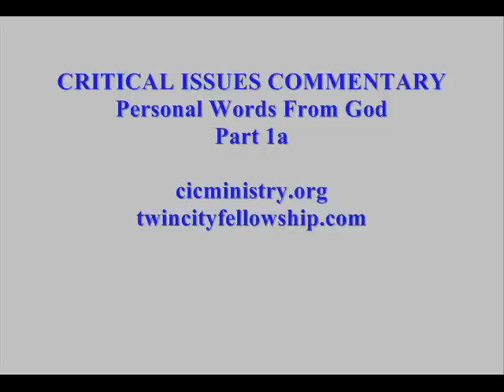CIC - Personal Words From God Part 1a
Pastor Bob DeWaay and Dick Kuffel discuss whether God gives individual Christians inerrant, authoritative and binding revelations beyond Scripture. They explain the problems for those who answer "yes" to this question and defent the idea that God has only spoken authoritatively to us through Scripture.

Twin City Fellowship
2734 Rhode Island Ave S
St. Louis Park, MN
Corner of W 28th St. & Rhode Island Ave S